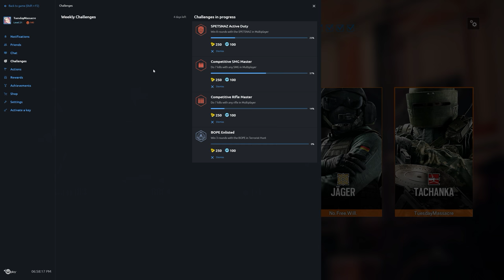Rainbow Six Siege + Part 941 + Kafe Dostoyevsky TDM Bomb + pcgaming crew